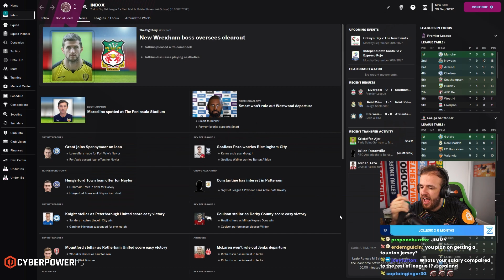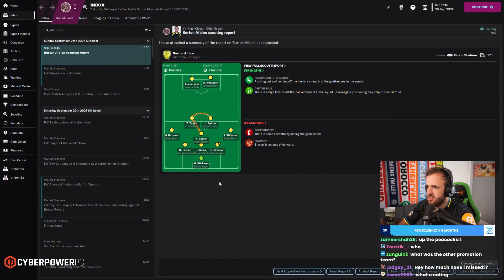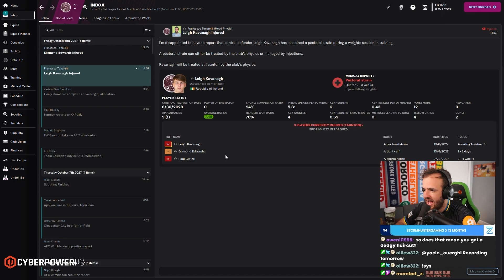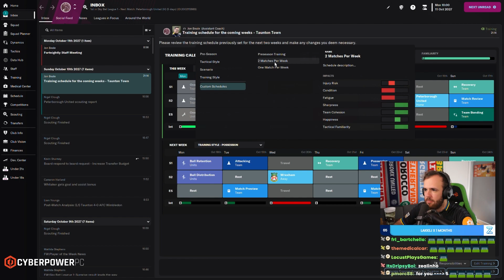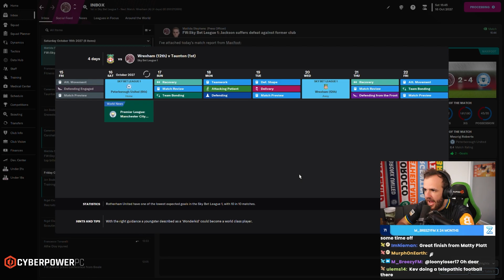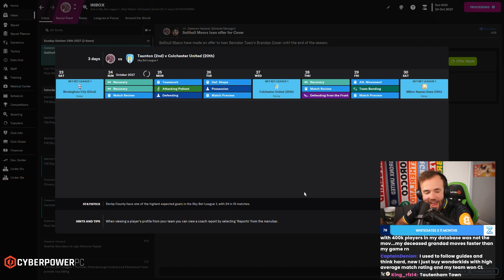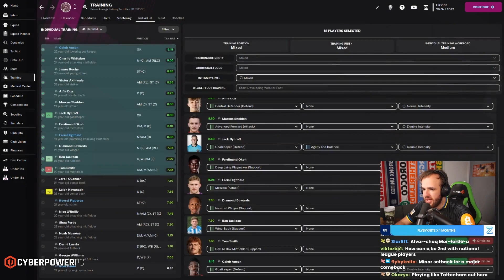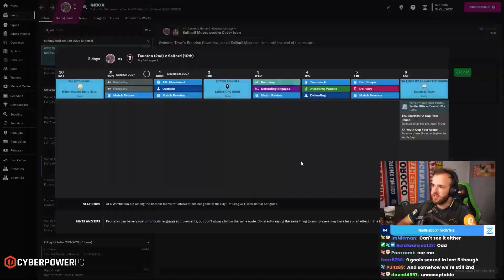Riding the Roller Coaster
Streamed Tuesday, February 14th, 2022 -- We are off to an up-and-down start to the season and I know that Football Manager has some hurdles to throw in our path because it always does and the lower leagues of England are a test of faith. We shall pass.

Love u,
FM Senpai